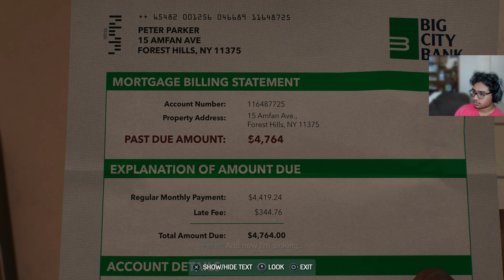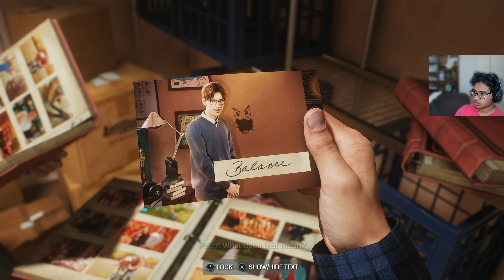Harry is Back and Kraven Appears | Spider Man 2 - Part 2